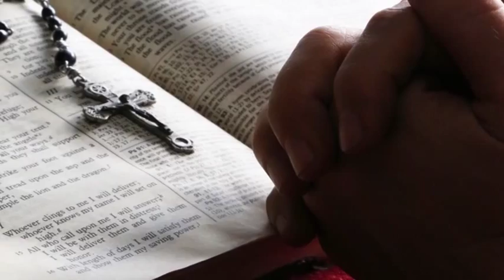La verdadera prueba del amor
Punto de Vista es un podcast diario del director de ACI Prensa Alejandro Bermúdez.